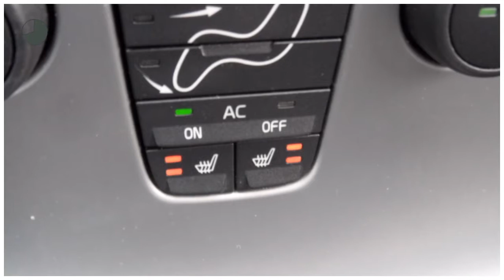Volvo V50 2.4 Navi Leer Xenon Zgoh Summum